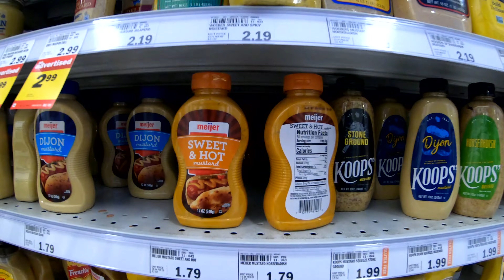Two Things that Ruined the World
Episode #37 - Two Things that Ruined the World
The world is a pretty great place.  But there are two things that have been slowly ruining the world.  Do you know what they are?  I’ve taken on this great responsibility to fill you in on these.  Check it out.

My apologies for the focus issues in this one.  I used a lens adaptor so I could do a wider view.  Clearly autofocus doesn’t work with the adaptor.  Never again.

0:00 Introduction
0:23 A history lesson in high speed regarding the 1st thing.
0:33 Really high speed
0:41 The Remotes
1:22 A high quality reenactment regarding the 2nd thing.
1:53 Mustard
2:06 Milk
2:35 The 2nd thing explained
3:12 Coffee
3:39 I’m just as bad as everyone else.
4:31 Inexplicably I get up to use the remote… does that mean it really isn’t a remote remote?
4:54 The Ending

Equipment:  I get nothing for listing these and am not endorsing… just telling you like it is.
GoPro Hero 7 Black. Canon Rebel T6, Canon M50, DJI Mavic Mini Drone

All the rest of the photos and videos are by me - copyright Lisa Hansknecht.
YouTube: Hamsterneck Living - Lakes, Life, and Photography